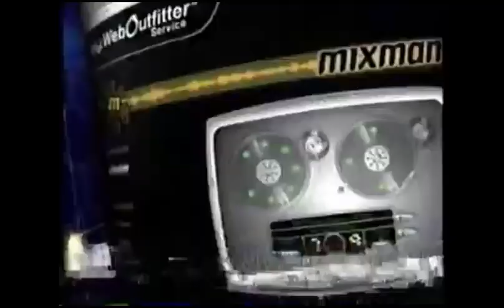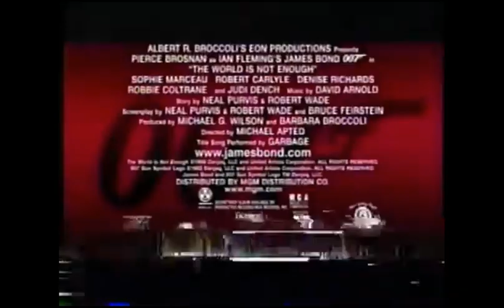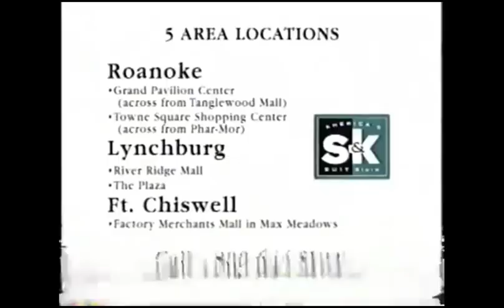Fox Bumpers, Split Screen Credits, & Promos (November 7, 1999)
Credit to Hogstuff.